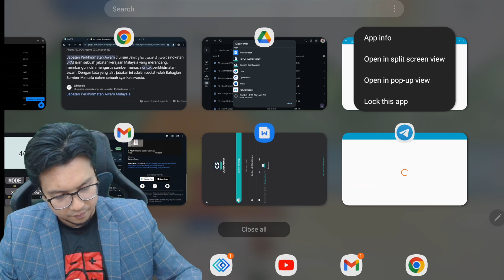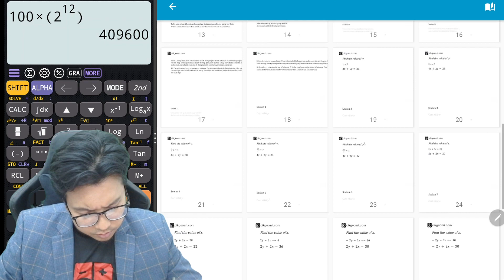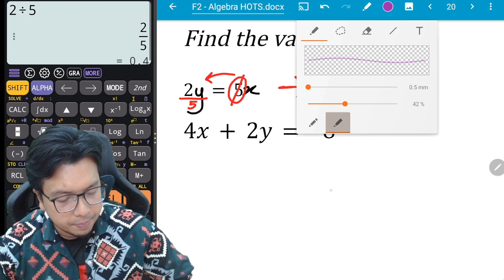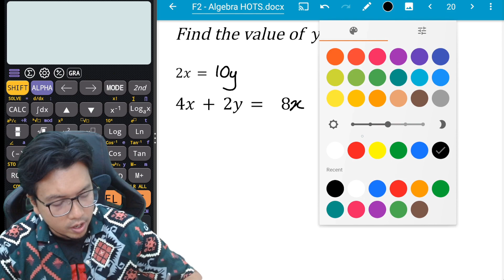Math F2 - Chap.3 - Algebraic Formula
WKCLS
16/3